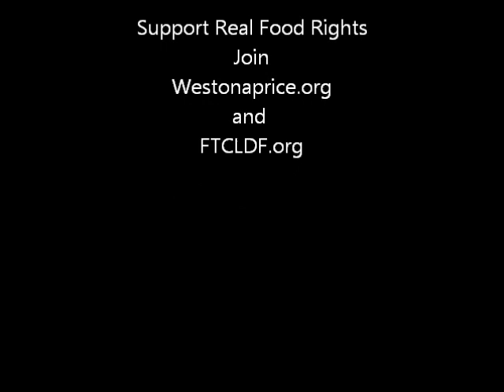Rawesome Rally.wmv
Ann Marie Michaels raw footage of protest rally in Los Angeles, where three U.S. citizens have been arrested for attempting to feed themselves and others with private direct trade between themselves and a farmer they trust.